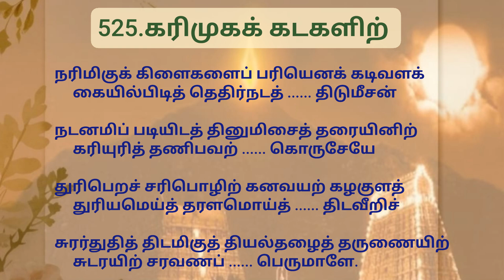525.திருப்புகழ் -கரிமுகக் கடகளிற்திருவண்ணாமலை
525.திருப்புகழ் -கரிமுகக் கடகளிற்திருவண்ணாமலை
தினம் ஒரு திருப்புகழ்
. பாடல் .

கரிமுகக் கடகளிற் றதிககற் பகமதக்
கஜமுகத் தவுணனைக் கடியானை

கடலையெட் பயறுநற் கதலியிற் கனிபலக்
கனிவயிற் றினிலடக் கியவேழம்

அரிமுகத் தினனெதிர்த் திடுகளத் தினின்மிகுத்
தமர்புரிக் கணபதிக் கிளையோனே

அயிலெடுத் தசுரர்வெற் பலைவுறப் பொருதுவெற்
றியைமிகுத் தறுமுகக் குமரேசா

நரிமிகுக் கிளைகளைப் பரியெனக் கடிவளக்
கையில்பிடித் தெதிர்நடத் திடுமீசன்

நடனமிப் படியிடத் தினுமிசைத் தரையினிற்
கரியுரித் தணிபவற் கொருசேயே

துரிபெறச் சரிபொழிற் கனவயற் கழகுளத்
துரியமெய்த் தரளமொய்த் திடவீறிச்

சுரர்துதித் திடமிகுத் தியல்தழைத் தருணையிற்
சுடரயிற் சரவணப் பெருமாளே.
(thiruvaNNAmalai)

karimuka kadakaLitr adhiga kaRpaga madha
gajamugath thavuNanai kadiyAnai

kadalai etpayaRu naRkadhaliyiR kanipala
kani vayitrinil adakkiya vEzham

arimugaththinan edhirththidu kaLaththinin miguth
amarpuri gaNapathikku iLaiyOnE

ayil eduth thasurar veRpalai uRapporudhu ve
triyai miguth aRumuga kumarEsA

narimiguk kiLaigaLai pariyena kadivaLak
kaiyil pidiththu edhir nadaththidum eesan

natanamip padi idaththinum isai tharaiyinil
kariyurith aNibavark orusEyE

thuri peRa saripozhiR ganavayal azhaguLath
thuriya meyth tharaLa moyth thidaveeRi

surar thudhiththida miguth iyal thazhaith aruNaiyil
sudarayil saravaNa perumALE.